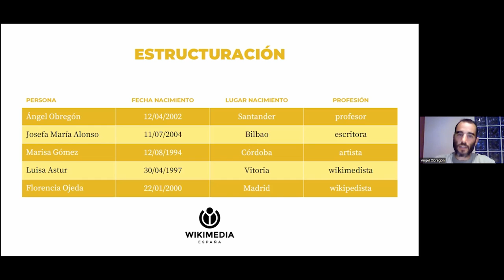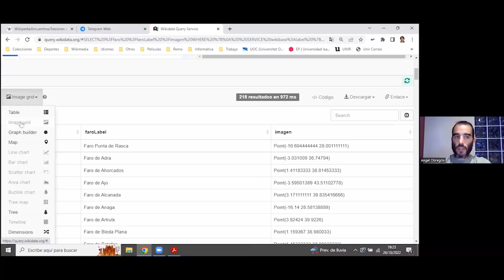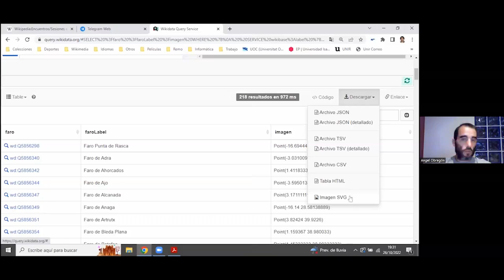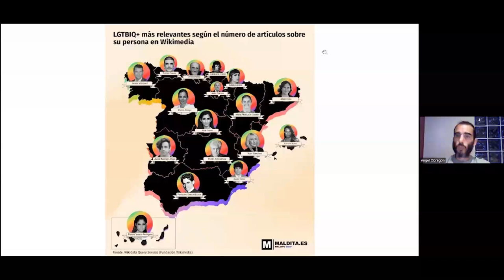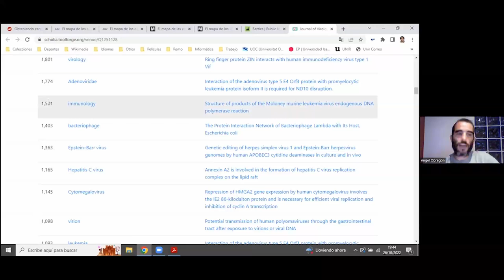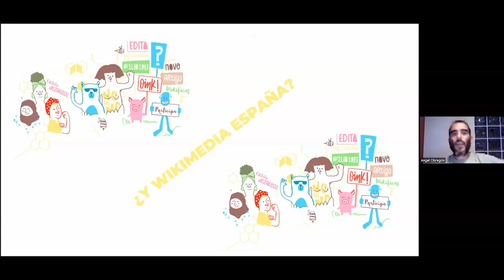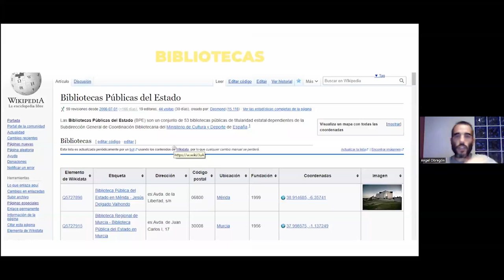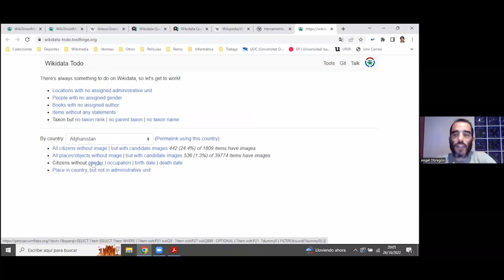Proyectos Wikidata en Wikimedia España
Presenta: Ángel Obregón
Fecha de la sesión: 26 de octubre de 2022

¿Qué nos aporta (o puede aportarnos) Wikidata?
Este vídeo forma parte de las sesiones en línea organizadas por Wikimedia España en el marco del 10.º aniversario de Wikidata.

En esta ocasión contamos con Ángel Obregón, socio de Wikimedia España, que presenta algunos de los proyectos impulsados en Wikidata por las personas socias de WMES.
Vídeo editado por Raúl Mora.